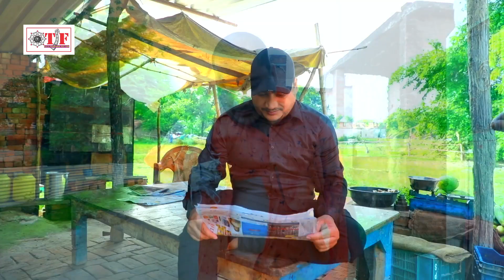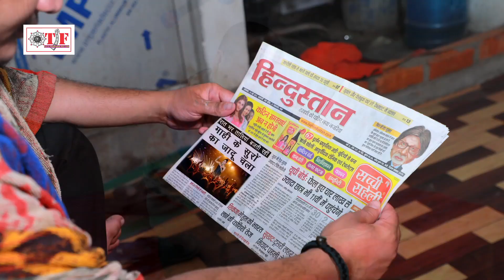रोइ रोइ कइनी निहोरा - ऐसा दर्दभरा गीत आप कभी नहीं सुने होंगे Roi Roi Kaini Nihora - Sad Song 2021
➤Bhojpuri Song - Dhoibu Kajarwa
➤Album -Dhoibu Kajarwa
➤Singer - Rakesh Tiwari
➤Lyricist - Suraj Bedardi
©TFB-1831